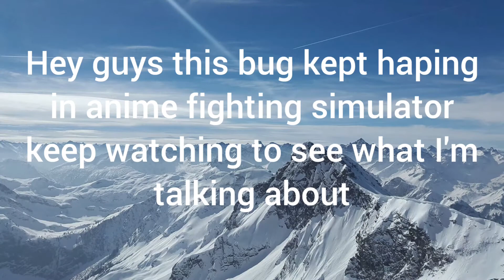A bug in AnimeFightingSimulator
🔥Also follow me on roblox to maybe join my games and if you are lucky you just might get added to my friends list.🔥